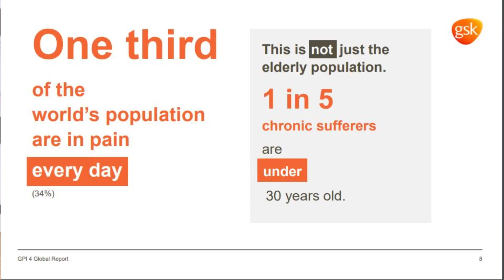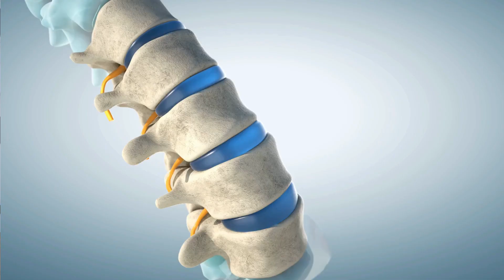Telltale Low Back Pain Symptoms: Top Doctor Shares List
If you suffer from chronic low back pain, you are not alone, we know how this impacts your life. Knowing the Low Back Pain Symptoms is the first step to finding low back pain relief!

In this video, Dr. Manzi talks about low back pain symptoms, from the discomfort to the weakness, don't ignore all these signs.

Source: NowMedia TV

Remember, you can find me, Dr. Suzanne Manzi, as well as my partner, Dr. Matthias Wiederholz at Performance Pain and Sports Medicine.

You can find us in the heart of Houston in the penthouse of the T Mobile Tower at 4126 Southwest Freeway, Suite 1700 and I also go to Main Street in League City, Texas, at my satellite office located in League City Spine and Sports.

It is not a substitute for professional medical advice, and I urge you to seek medical advice from your physician regarding any medical condition.  Reliance on the information provided in this show is provided solely at your own risk.

Get the lowdown on low back pain relief today and start finding some permanent relief from this common pain problem.

Ladies and Gentlemen, have you ever woken up with that dreaded twinge in your lower back? Or struggled to bend over and tie your shoes? Or even just reached out for that coffee cup and totally spasmed your back?

Well, if you’ve had any of these then you are not alone! These are all common symptoms of low back pain, a condition that affects millions of people every day.

In fact, a 2018 report by the Global Pain Index estimated that 20% of the world’s population is affected by chronic pain…that’s 1.6 Billion people, so let’s work on bringing that number down together.

Your experience with low back pain may not be the same as the next person, depending on your condition's root cause and its severity, your situation may be unique. So there is no one size fits all solution that applies to all people.  This is why I’m trained at the highest possible level to do my job as a pain management physician.

The symptoms that are amongst the most frequently encountered are

Discomfort in the lower back, this can be anything from a mild ache to excruciating agony, is the most prominent symptom. There could be localized effects or a widespread sensation.

Stiffness: Low back pain sufferers also often describe feeling stiff and having trouble moving their back, especially first thing in the morning or after prolonged periods of sitting.

Limitations in mobility: Low back pain might make it difficult to bend over, reach up, or twist, all of which are necessary for the completion of routine daily tasks.

Muscle spasms: If you have low back pain, your back muscles may spasm, which can only make things worse.

Numbness or tingling; Some persons with low back pain also report a tingling or numb feeling in their legs, hips, or feet.

Weakness: Low back pain can induce leg and foot weakness, making it difficult to walk or stand.

Herniated discs, spinal stenosis, arthritis, and other conditions can all play a role in triggering these symptoms. That's why getting a correct diagnosis and treatment plan for your low back pain is so important.

But you don’t have to let these symptoms bring you down! I'm here to share some key information on how to achieve low back pain relief and how to alleviate these symptoms.

Now, let's be honest, low back pain can be a real pain in the back. And if it persists, it's important to seek medical treatment. Don't just ignore the signs! Chronic low back pain can have a serious impact on your daily life and overall well-being.

That's why seeking low back pain relief through proper treatment is crucial. Whether it's physical therapy, chiropractic care, or even just some gentle stretching and exercises, there are plenty of options available that we will discuss later. So, don't hesitate to reach out to your healthcare professional or local pain management doctor if your symptoms persist, or you can contact my office for help as well.

Ok we’ve spoken about the symptoms of low back pain, next we will look at the causes of this pain so that together we can conquer your low back pain and get you pain relief so you can get back to feeling your best!

Before we head to a commercial break, remember, I’m Dr. Suzanne Manzi, physician owner of Performance Pain and Sports Medicine here in Houston, Texas and this is Pain Diaries on Now Media Television.  Take care of you so you can take care of business!